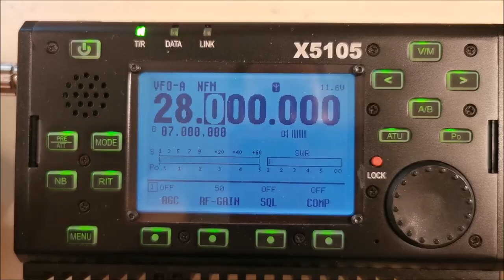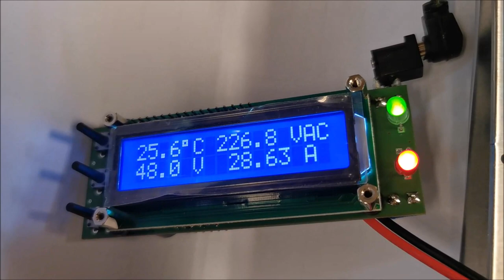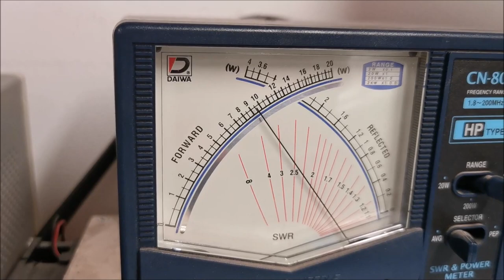Testing on HF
First test on HFis looking great. Transistor BLF188XR pumping the power.